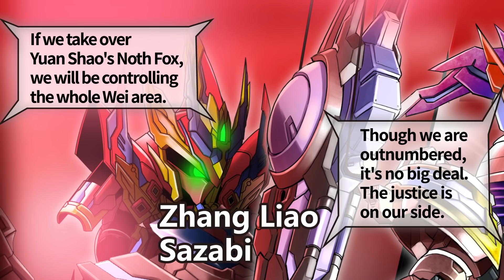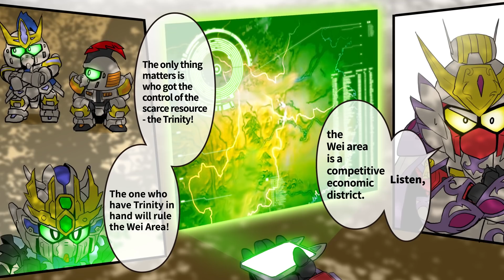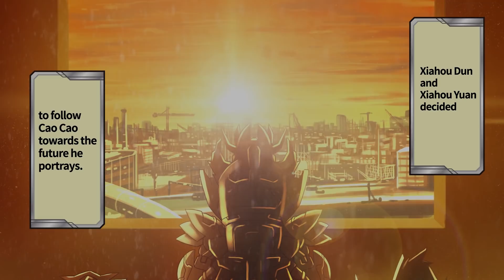SANGOKU SOKETSUDEN ”SOSHOKI” EPISODE 01 (EN sub)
SOSHOKI is a collaborative project with the monthly magazine LUCKY, published by Hong Kong publisher Explorer Publishing. The story depicts the perspective of Cao Cao's side, starting from the upbringing of Cao Cao.

GUNDAM.INFO - Gundam official site! Check out the latest information about GUNDAM & GUNPLA, etc.